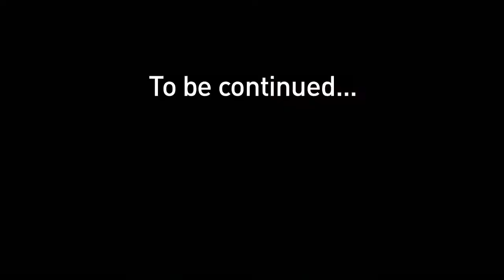Embretsfoss 4 - Betongens og flommens år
Følg byggingen av Embretsfoss 4 - et av de største fornybare energiprosjektene som gjennomføres i Norge i dag. Oppstart planlegges våren 2013.